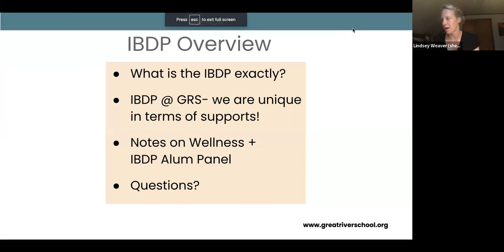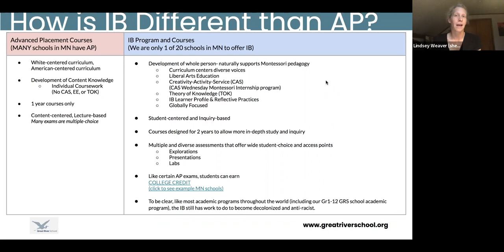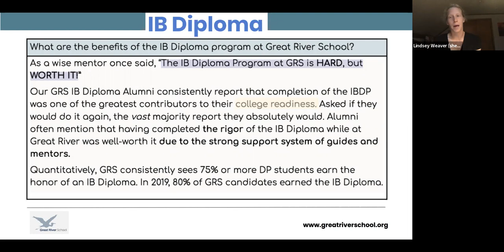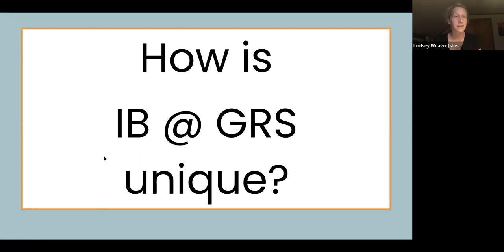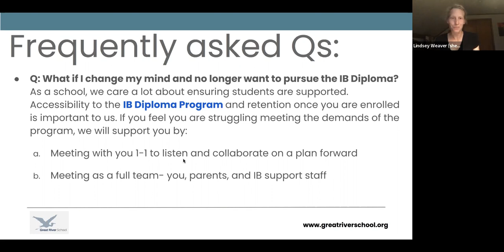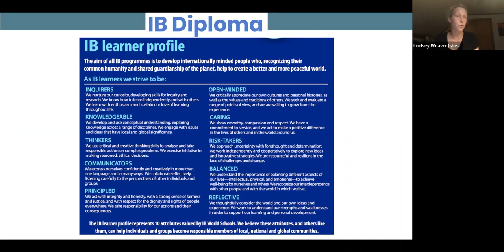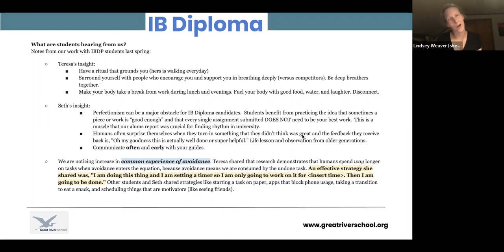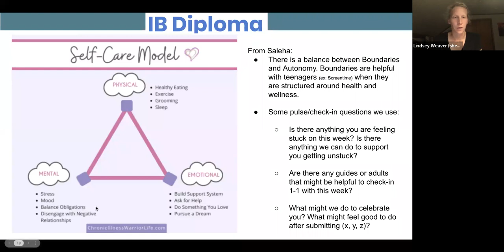GRS IB Caregiver Night, Sept. 20, 2022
This event is designed for caregivers with 11th and 12th Grade students currently enrolled in the IB Diploma program at Great River School.

Content centers on detailed nuances of the IB Diploma program and best practices for supporting your students IB Diploma journey.